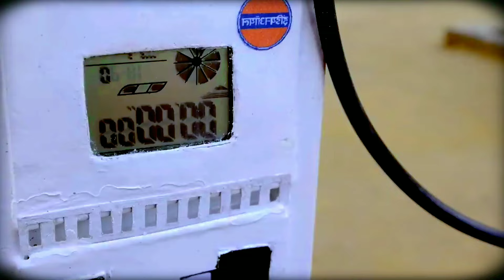Mini Tractor transporting | bulldozer making sugarcane juice machine science project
top diy tractor making mini science project | mini road | diesel engine road | hp mini | wheat cleaning machine | ‎@hpminidiytractor375

mini tractor
haiphong mini tractor
tractor
diy tractor
mini creative
mini petrol pump
hp mini
jcb tractor
mini farmer
tractor trolley
da mini da tractor
tractor motor
tractor diesel
rescue tractor